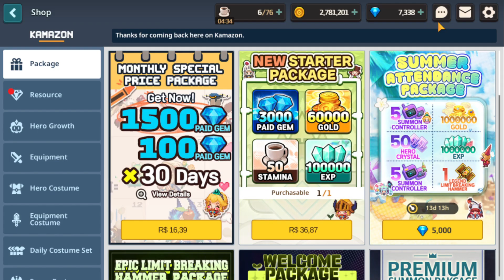Guardian Tales | Atualização 10/08/23 chegou no KR! Vamos conferir as Novidades!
Venha fazer parte :)

0:00 banner
0:39 loja
2:40 evento
4:12 novidades
7:19 boost 2x